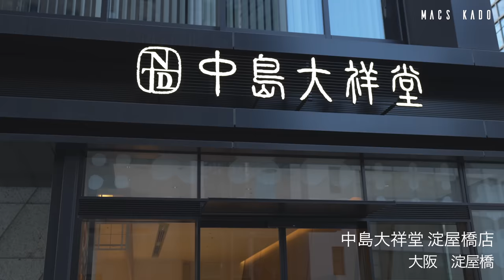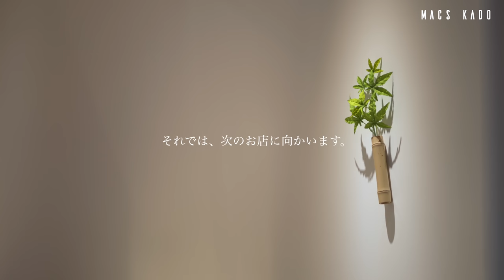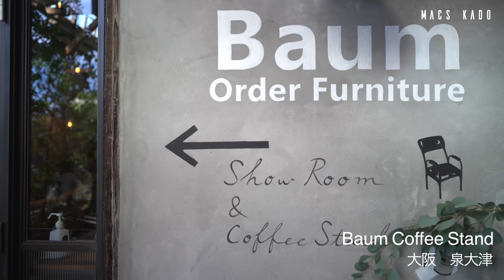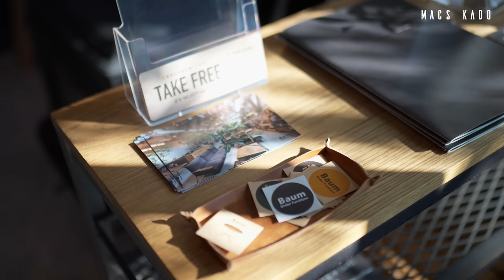【大阪 vlog】大阪カフェ巡り/秋スイーツを楽しむ日/新店、人気店巡り/淀屋橋・梅田・中津/大阪観光/旅行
大阪の最新カフェと人気のカフェを巡って来ました✨
今回は中津、淀屋橋の新店２軒と、泉大津と天満橋の人気店２軒の合わせて４件巡ってきました✨

lemon8でも「MACS 大阪 京都カフェ」のアカウント名で、厳選クリエイターとして活躍しています😁

１軒目のお店は、淀屋橋にある、中島大祥堂さんです。

丹波に本店があり、丹波産の栗、黒豆、小豆などを使ったスイーツが評判のお店です。
丹波市の自社農園で栗の栽培もしていて、素材にこだわる想いが伝わってきます＾＾

淀屋橋店は 2023年7月にオープンし、雑誌やメディアにも多数取り上げられています。

店内は、木の温かみを感じる空間で、シンプルながら清潔感のある内装。
ケーキや焼き菓子など、テイクアウトメニューも豊富で、お土産にも喜ばれそう＾＾

今回は、秋にぴったりのメニューを3種類、オーダーしました＾＾
お店の方に声を掛けると、モンブランの絞っている所を見せてもらえます＾＾
目の前で仕上げるパフォーマンスに、期待が更に高まります＾＾

🥤「アイスコーヒー」　ドリンクセット 450円　(単品550円)
🥤「アイスティー」　　ドリンクセット 450円　(単品550円)
🌰「丹波栗のしぼりたてモンブラン」　1650円
🌰「丹波栗ショコラ」　825円
🌰「丹波クリームパイ丹波栗」　825円

２軒目のお店は、中津にある、SLOTH COFFEE ROASTERSさんです。

毎朝店内で焼き上げるスイーツと、自家焙煎コーヒーが人気のお店です。
元々は神戸にお店があり、こちらはその2店舗目として、2023年10月にオープン。

店内は、モルタルがベースの、無機質ながらとてもカッコいい空間です。
こだわりの照明や小物使い、焼き菓子のディスプレイの仕方まで、とにかくおしゃれ。

今回は、焼き菓子を4種類と、ドリンクをオーダーしました。

☕️「Sloth latte」　650円
☕︎「Americano」　550円
🍪「チョコフィナンシェ」　350円
🧇「エッグスコーン」　450円
🧇「カヌレ(抹茶)」　350円
🍪「クランブルフィナンシェ」　320円
３軒目のお店は、泉大津にある、Baum Coffee Stand さん です。

家具工房併設のカフェで、スペシャルティコーヒーやランチ、スイーツが人気のお店。
店内にあるテーブルや椅子はオリジナルの家具で、どれもとてもおしゃれ。

天井が高く、太陽光が優しく入り、開放感たっぷりの空間で、居心地抜群です。
観葉植物、照明などのディスプレイもセンスが溢れていて、見ているだけでも楽しい。

今回はカフェタイムでの利用で、カフェメニューとドリンクをオーダーしました。

☕️「CAFFEE LATTE」　550円　　※スイーツとセット時は、500円
☕️「SPECIALTY COFFEE」　440円
🍪「ベーグル (ダブルチーズ)」390円
🍩「クロワッサンドーナツ」　440円
４軒目のお店は、天満橋にある、Nova 珈琲と焼菓子 さんです＾＾

こだわりの自家焙煎コーヒー、季節の焼き菓子のペアリングが楽しめるお店です＾＾

店内は、木がベースのおしゃれなインテリアで、温かみを感じる洗練された内装。
心地良いBGM、少し暗めの照明、コーヒーの香りと、五感で癒される空間です＾＾

ゆっくり静かに時間が流れていくような不思議な感覚で、来る度に心が和みます。

今回は、毎年とても楽しみにしている、秋のスイーツをオーダーしました＾＾

☕️「今月の珈琲 (神無月)」　605円
🌰「モカモンブラン　4Lの栗使用」　1600円　　※12時から提供
🧀「チーズケーキ」　550円
【店舗情報】
店名：中島大祥堂　淀屋橋店
住所：〒541-0041　大阪市中央区北浜3-2-23　新・大阪信愛ビル1F

【店舗情報】
店名：SLOTH COFFEE ROASTERS NAKATSU　 (スロース コーヒー ロースターズ)
住所：〒531-0071　大阪府大阪市北区中津1-3-12　田渕ビル1階
定休日　： なし

【店舗情報】
店名：Baum Coffee Stand　(バウム コーヒースタンド)
住所：〒595-0033　大阪府泉大津市板原町1-13-16
営業時間： 9:30～18:00
定休日　： 水曜、木曜

【店舗情報】
店名：Nova 珈琲と焼菓子 (ノヴァ)
住所：〒530-0043 大阪府大阪市北区天満3-1-5 南天満ビル 1F
定休日　： 水曜　　※変動あり
【撮影機材】
・Sony a7ⅳ

・[フリートラック] "Feel" lofi hiphop type beat /Rap/ jazzhop /Chill/ Night / lofi / BGM [Free Track/beat]

・[フリートラック] "Maze" lofi hiphop type beat /Rap/ jazzhop /Chill/ Night / lofi / BGM [Free Track/beat]

・[フリートラック] "Home" lofi hiphop type beat /Rap/ jazzhop /Chill/ Night / lofi / BGM [Free Track/beat]

・【京都】絶対に行ってほしい！京都の抹茶カフェまとめ！｜行ってよかった京都カフェ｜京都観光・旅行

・【京都vlog】2泊3日食べ歩き雑貨めぐりの旅/京都旅行/祇園から嵐山まで

・【Kyoto trip】夏の京都！1泊2日弾丸旅行🌿｜祇園周辺カフェ・グルメ紹介｜2023年7月最新

■【広島 宮島旅行】広島 宮島グルメを1泊2日で満喫する旅/食べ歩き/厳島神社/宮島観光

■【大阪 vlog】今年オープンのお勧め大阪カフェ10選/パン食べ放題/大阪観光/旅行/osaka trip

■【京都 嵐山】最新カフェ、人気ランチ巡り/食べ歩きも紅葉も楽しむ日/嵐山 観光

■【京都 vlog】京都カフェ巡り/人気のモーニング/予約必須のタルト専門店/祇園四条・五条・東山/京都観光/旅行